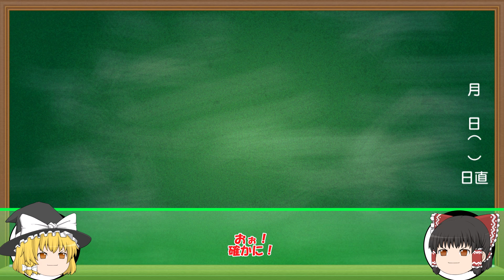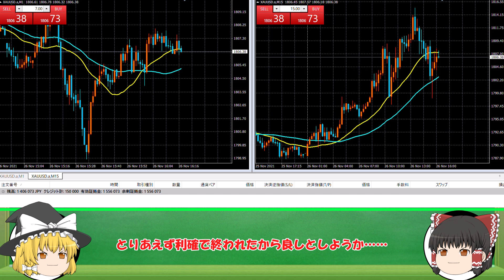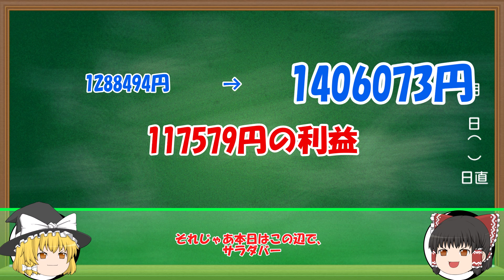ハイレバは心臓に悪い。